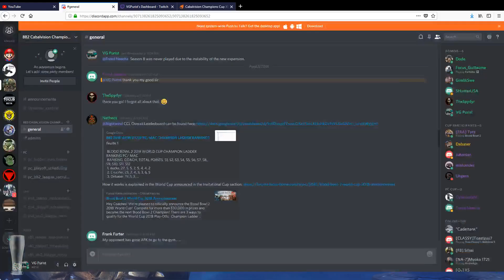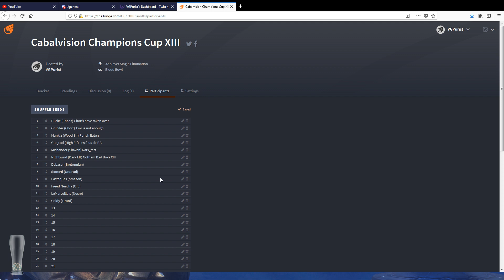Blood Bowl 2 - (PC) Champions Cup XIII Start with Brackets and Prediction